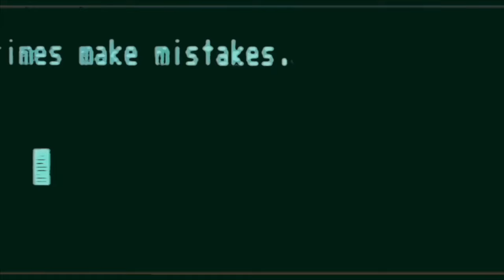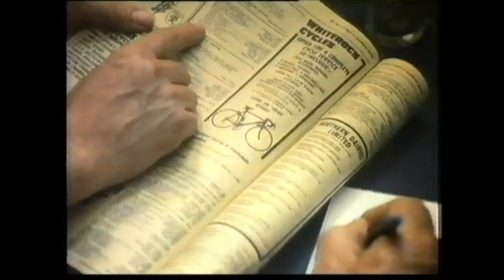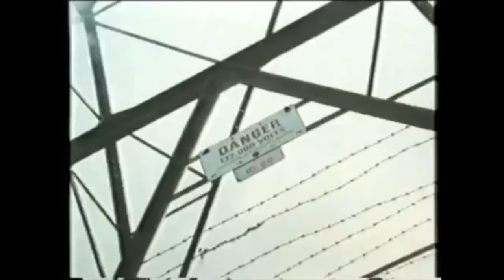SERIES 2 - EPISODE 09 - Playing Out In The 80s (S2 Ep 9)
(Season 2 Episode 9) Bring Back The 80s PODCAST .com - Regular podcasts! Join comedy legend James Alderson and radio's Andy Jackson on the show that asks questions like: Do kids know they’ve been born these days, why do they call them vinyl and not records, and whatever happened to white dog poo?

Strap on your leg warmers, pop in a mixtape, and get ready to giggle with 'Bring Back The 80s', the podcast that tickles your nostalgia bone while diving headfirst into the neon-soaked glory of the 1980s! Every episode is like a party with your best pals from the past, exploring the hilariously outrageous movies, music, TV shows, and pop culture moments that defined a decade. We're talking mullets, mixtapes, and maybe even a little moonwalking. Join us on a joyride through the 80s, where the laughs are as big as the hair and every day is Throwback Thursday. 'Bring Back The 80s' isn’t just a podcast; it's a time machine to the lighter side of the 80s, where we celebrate the fun, the funky, and the downright funny. Tune in, turn up the volume, and let’s make some new memories while reminiscing about the classic TV and the tunes that still have us dancing in our living rooms. Because the 80s? They never really went out of style.